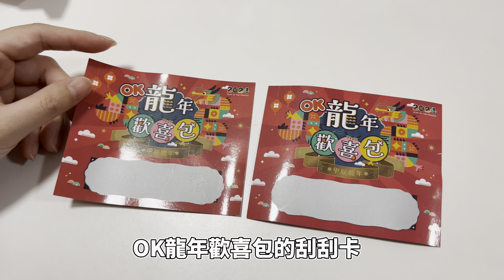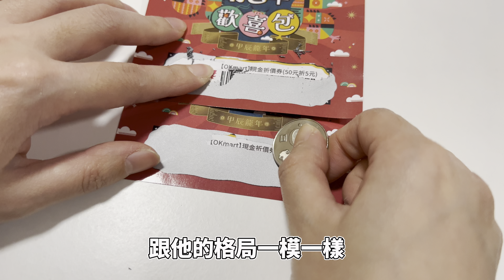2024 OK龍年福袋歡喜包開箱（全台最便宜福袋）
2024 OK龍年歡喜包福袋

之後公布在社群及 Fb快來留
言
更多影片👇